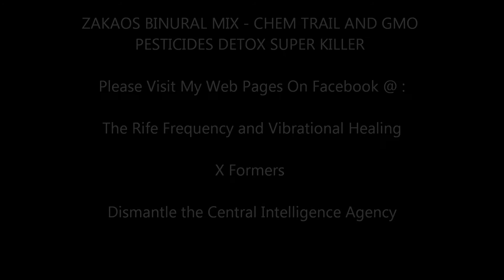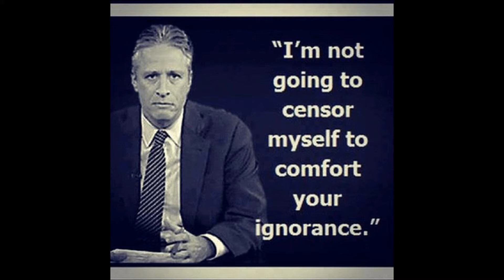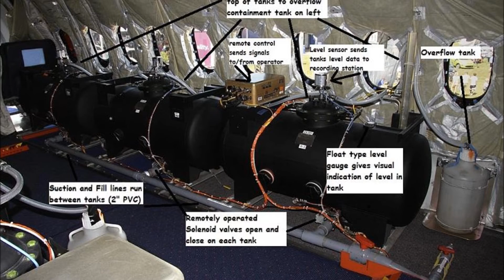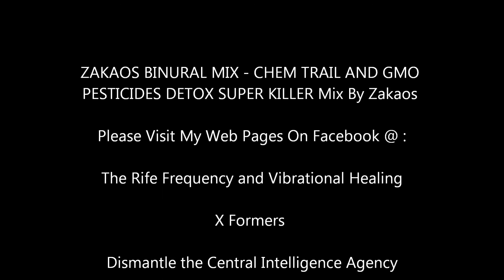ZAKAOS BINURAL MIX - CHEM TRAIL + GMO + Pesticides + Detox Super Killer Mix 1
THIS IS A CHEM TRAIL + GMO + Pesticides + Detox Mix . I MADE THIS FOR YOU PEOPLE WHO SUPPORT ME , THANK YOU AND STAY HEALTHY AND SAFE . THIS IS THE REAL AMERICA AND HOW THE NAZI CIA SATANIC MASONIC SHADOW GOVERNMENT IS LITERALLY TRYING TO KILL US ALL BY POISONING THE VERY AIR WE BREATH WITH CHEM TRAILS . THIS IS HOW YOU FIGHT AGENDA 21 . THE WORLD DEPOPULATION PROGRAM  PUT INTO EFFECT BY THE NAZI SCUM BROUGHT TO AMERICA BY THE CIA .THIS OPERATION WAS CALLED OPERATION PAPER CLIP . THE CIA WAS CREATED BY THE KKK ORGANIZED SATANIC MASONIC SECT KNOWN AS THE MASONIC SKULL AND BONES SATANIC DRUG CARTEL . THIS MASONIC SATANIC CARTEL IS RESPONSIBLE FOR PRODUCING ALL OF AMERICAS DRUG DEALING KING PIN PRESIDENTS FOR OVER A DECADE . THIS FACT WAS HEAVILY EXPOSED WHEN THE MENA BUSH CLINTON CARTEL WAS EXPOSED DURING THE CIA'S IRAN CONTRA DRUG CARTEL SCANDAL .

Tap Water Makes You Poor ( FLUORIDATION AND POISONING OF AMERICAS WATER SUPPLY )

 There is absolutely no need for fluoride in tap water, well for us, but for the ones who want to control the world and make sure no one rises above them, fluoride in tap water is essential element. Why? Let me explain a little bit. Fluoridation was recommended by Edward Bernays, nephew of Sigmund Freud. Mind manipulation is written all over their foreheads. Fluoride is a chemical that has an effect on the Pineal Gland of our brain, some call it "The Third Eye". This gland is responsible for majority of our emotions, as well as our serotonin and melatonin level. Fluoride damages this gland and promotes apathy, depression, and low vibrations. This results in lack of motivation, bad health and boredom. To survive in the world today we must earn money to buy the necessary things like food, water, shelter, medicine. Instead of following our dream and escaping the system, we are depressed and unmotivated which forces us to work for someone just so we can survive. These 2 forces, The survival instinct and apathy, limit us to follow the system and never rise above it. We are scared for our survival but unmotivated to go our own way, so we let others lead our whiny ass to safety. Their safety. Just like sheep in the herd.

 Chemtrails Spray Us With Fluoride

 When you look up in the sky and say look a con trail you may be wrong, it may be a chemtrail. Don't worry, it's nothing, it's just some guys spraying you with Aluminum, Arsenic, Barium, Boron, and yes Fluoride. Why? Because you ask too much. Now shut up and keep doing what "They" tell you. Fluoride is now also being added to almost every food product made with water. Fluoride is also in insecticides and other poison products, toothpaste, mouthwash, and many psychotropic medicines, and if we are good we may even get houses made of fluoride, yay!

 GMO is Destroying All Humanity

 Genetically Modified Organisms or GMOs are plants or animals created through the gene splicing techniques of biotechnology. This experimental technology merges DNA from different species, creating unstable combinations of plant, animal, bacterial and viral genes that cannot occur in nature or in traditional crossbreeding. In other words GMO is taking God's dice in our own hands. It is the greatest disbalance nature has ever seen. The Universe has one divine rule and that is that whatever happens it must always keep balance, every action has its own opposite reaction. We make dis balance to nature, but as we know The Universe will always find balance, so our action will result in conflict between us and nature. The dumbest man knows that we come from Nature and the conflict will be between ourselves resulting in us becoming something else that is not Nature or our extinction, because let's face it, we cannot go on the opposite side of the scale with such force and expect balance.

The Nazi Eugenics Program Never Stopped - Going Far Down The Rabbit Hole

The True History and Purpose of NASA

Secret Space Program: Peter Levenda [Full Length]

Jesuit Templar Nazi Occult - Eugenics - Paganism - Blood and Soil - Part 1

The Mena Connection, Murder,Drugs and Coverup Clinton & Bush Sr

The Dirty Secrets of George Bush

George Bush, Skull and Bones, the CIA and Illicit Drug Operations